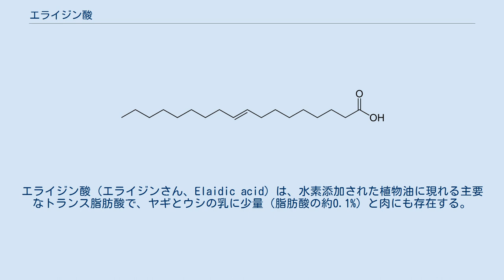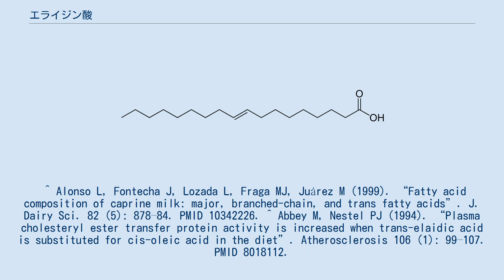エライジン酸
エライジン酸（エライジンさん、Elaidic acid）は、水素添加された植物油に現れる主要なトランス脂肪酸で、ヤギとウシの乳に少量（脂肪酸の約0.1%）と肉にも存在する。
エライジン酸のシス型異性体はオレイン酸である。
 エライジン酸はコレステリルエステル転送タンパク(CETP)を活性化することにより、低比重リポタンパク(VLDL)を増やし、高比重リポタンパク(HDL)コレステロールを減らす。
 この作用によって、虚血性心疾患などの病気のリスクを高める可能性がある。
 ^ Alonso L, Fontecha J, Lozada L, Fraga MJ, Juárez M (1999). “Fatty acid composition of caprine milk: major, branched-chain, and trans fatty acids”. J. Dairy Sci. 82 (5): 878–84. PMID 10342226. ^ Abbey M, Nestel PJ (1994). “Plasma cholesteryl ester transfer protein activity is increased when trans-elaidic acid is substituted for cis-oleic acid in the diet”. Atherosclerosis 106 (1): 99–107. PMID 8018112.